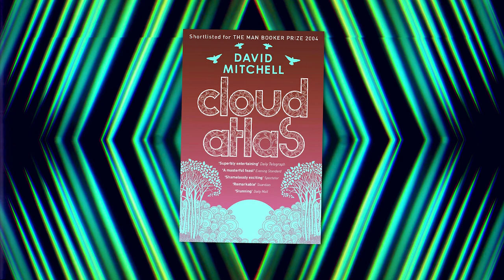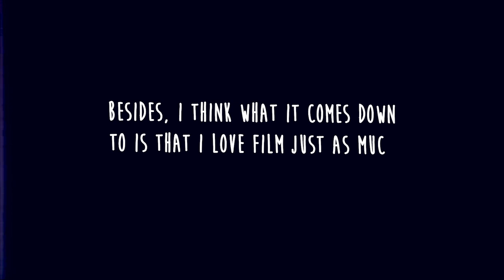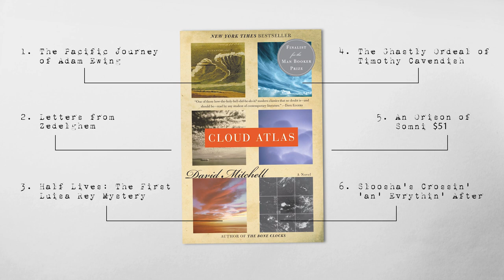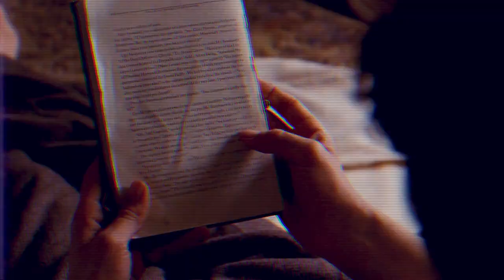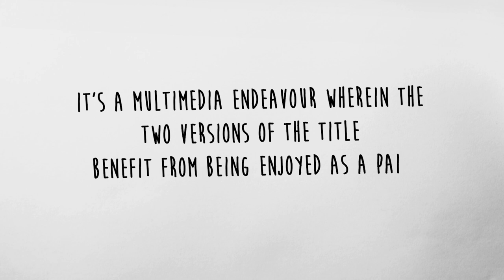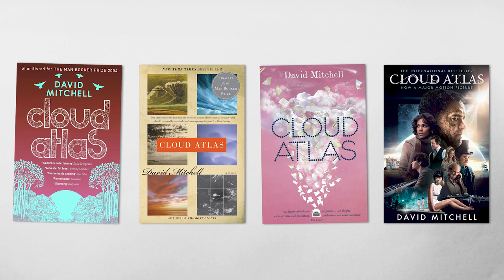Cloud Atlas - Movie vs Book | Video Essay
Cloud Atlas is a complex, layered narrative, best enjoyed in written form. Or is it an incredible cinematic montage that only a film team could produce?